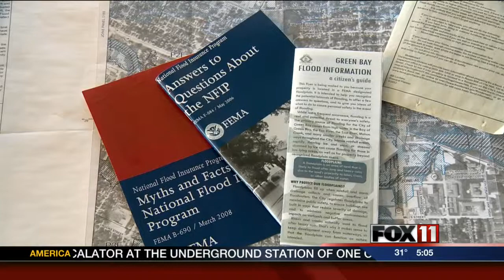Flood insurance increases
If you live or own a business in a flood prone area, there is a change for your rapidly increasing insurance.